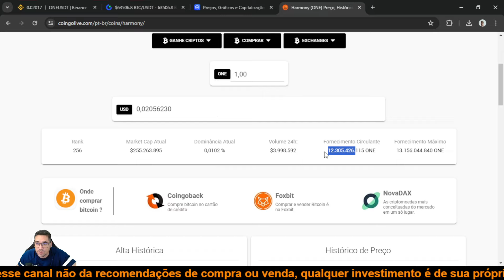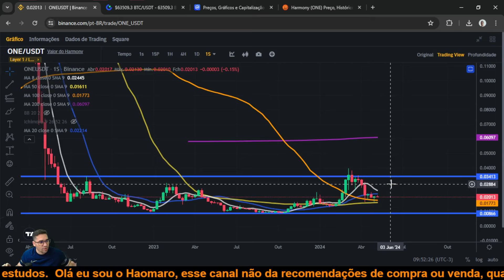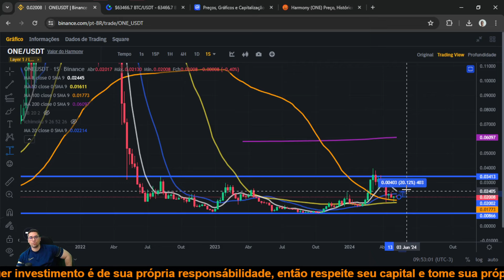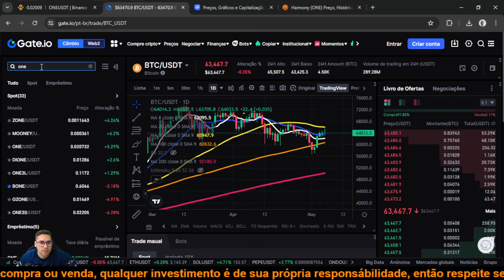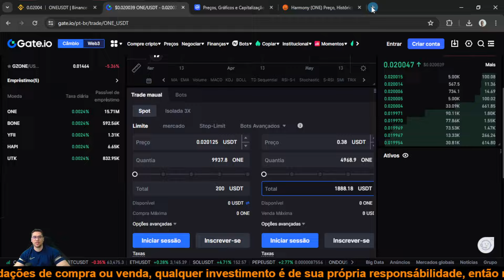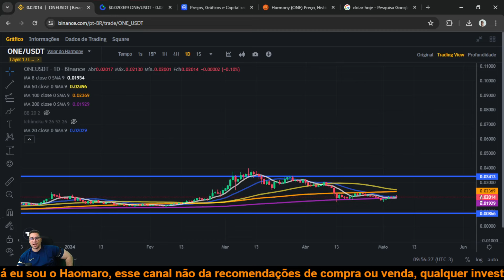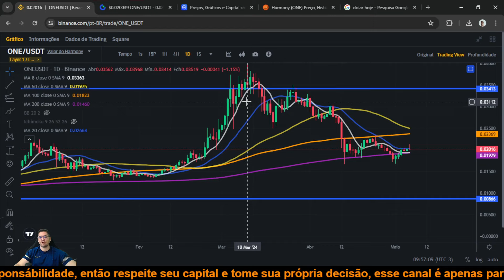Harmony ONE com uma boa estratégia você pode multiplicar seu capital em mais de 10 vezes